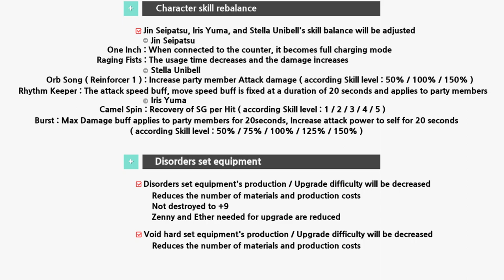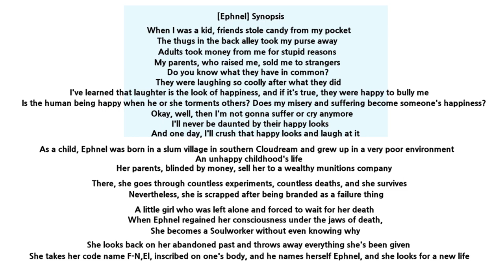[Soulworker] 8th Soulworker 'Ephnel' synopsis / December 2019 Patch Note